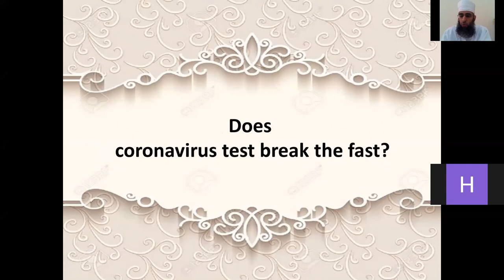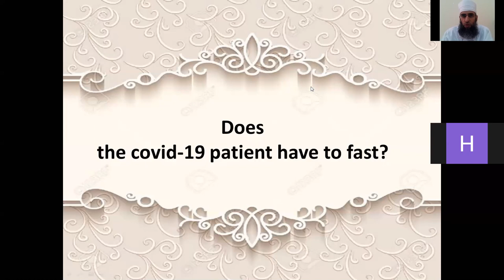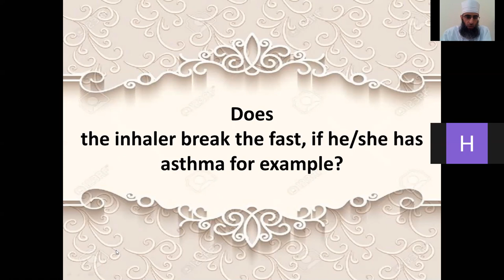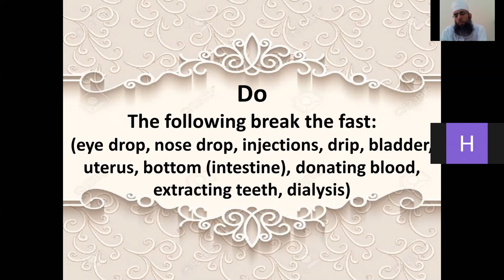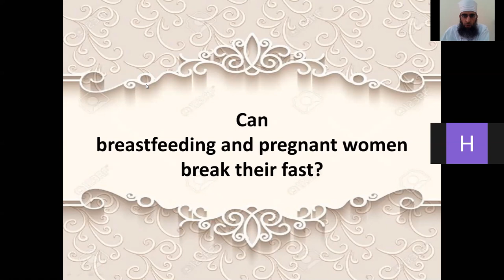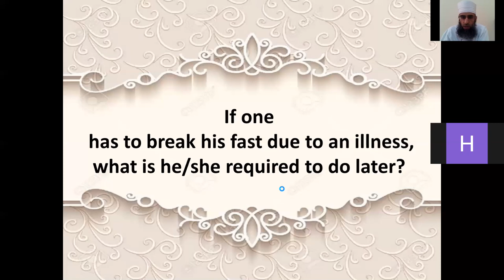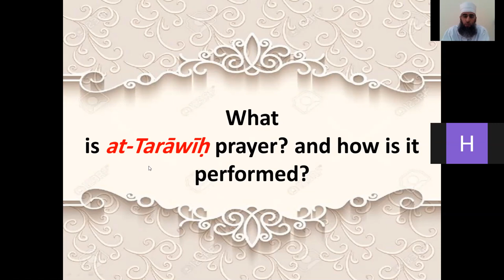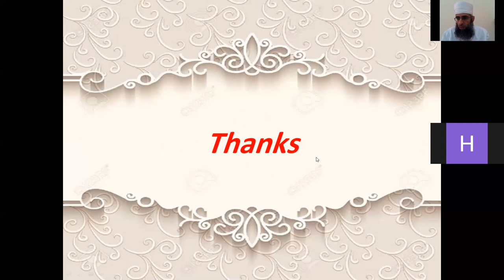Fiqh of Ramadan Zoom Lecture 23 Sha'ban 1441 AH, 17 April 2020 Al Muatasim Al Maawali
💡 Link to this Friday's Good Word - Friday Lessons in English 💡

Delivered on:
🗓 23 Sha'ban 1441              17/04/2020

📖The topic: Fiqh of Ramadan

🎤Speaker: Al Muatasim Said Al Maawali